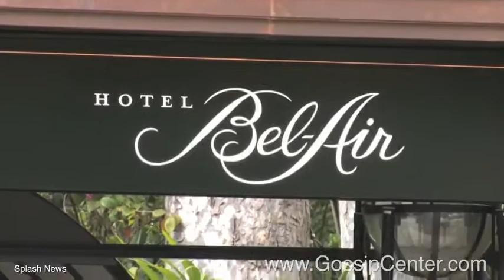Jessica Simpson Throws Tom Sawyer Themed Baby Shower For Son